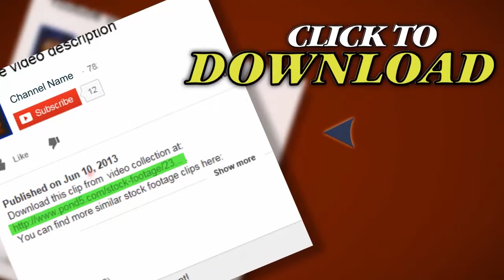Coffee Shop stock footage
Thank you for visiting our page Coffee Shop. Stock Footage"